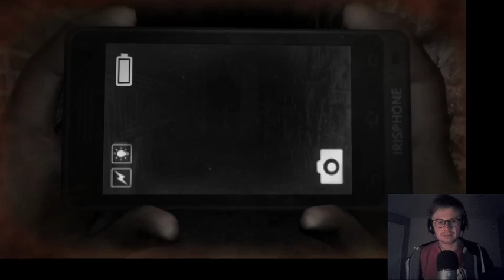Save Point X: DreadOut (1/2)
Between Saturday 5th and Sunday 6th October 2019, I took part once again in the tenth anniversary of Save Point: the UK's biggest charity videogames marathon, in aid of the Edinburgh Children's Hospital Charity.

In 2019, I wanted to give something back to you and asked what games YOU wanted to see for a 'COMMUNITY CHOICE' marathon. The final lineup ended up featuring scary games, terrible games, interactive games, and even a few mystery games thrown in for good measure!

If you're enjoying watching this on catch-up, it's not too late - why not leave a donation to show your support The Royal Hospital for Children and Young People in Edinburgh really provide amazing support for families in need and any contribution is appreciated, no matter how small.